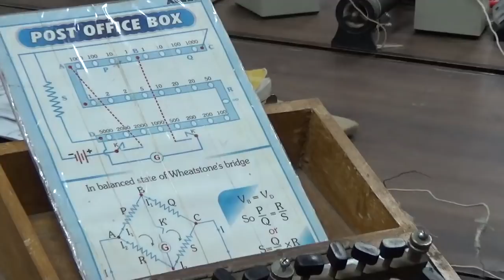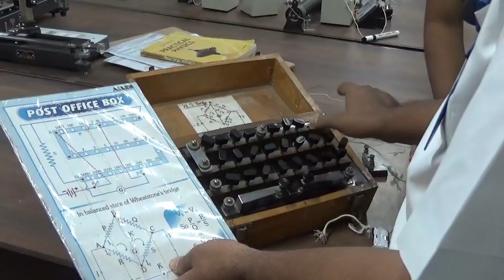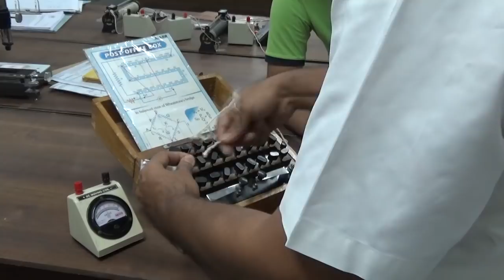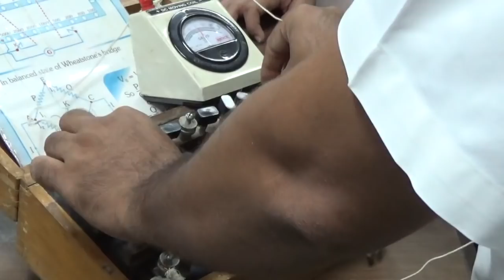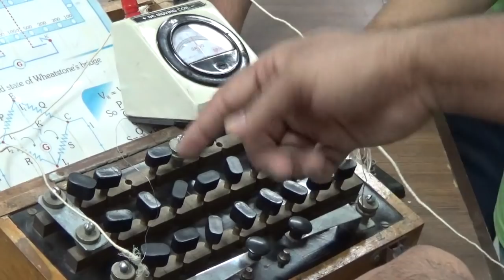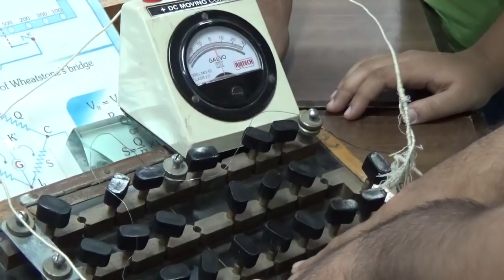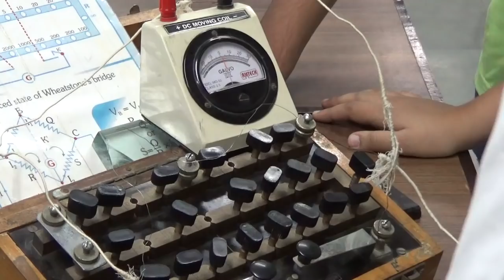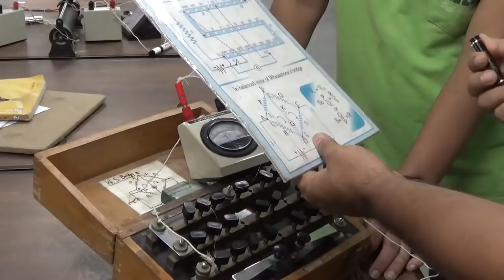POST OFFICE BOX EXPERIMENT fundamentals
these are physics lab video recordings